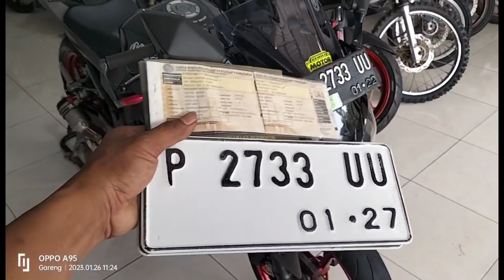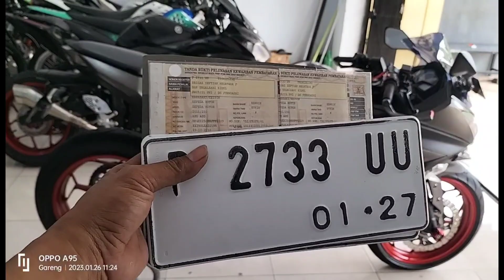4yunit untuk hari ini Blitar , Jombang ditunggu bosku